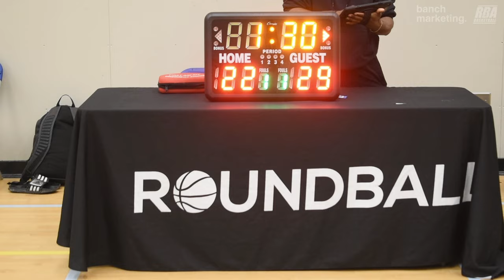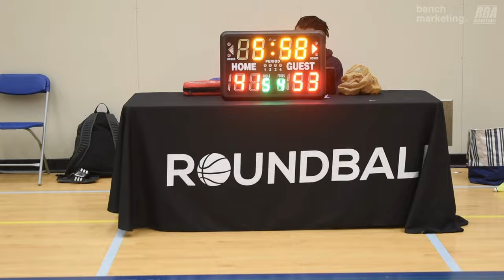2024 Burnaby Spring Comp - Gametime vs 94Feet - Roundball BC Mens Basketball League